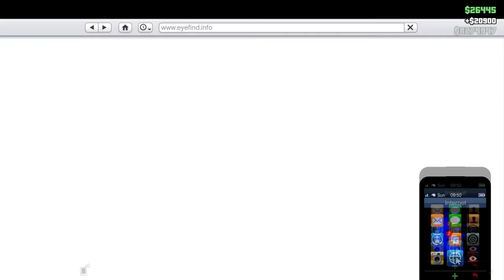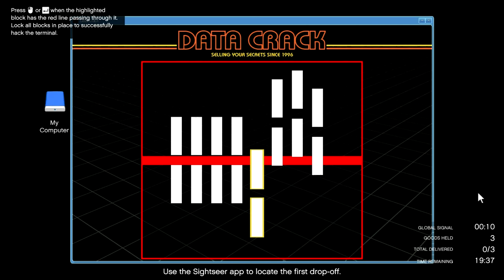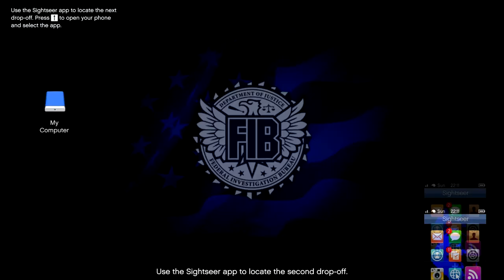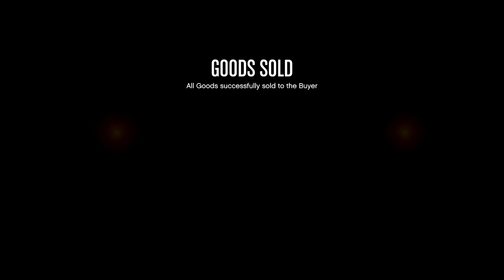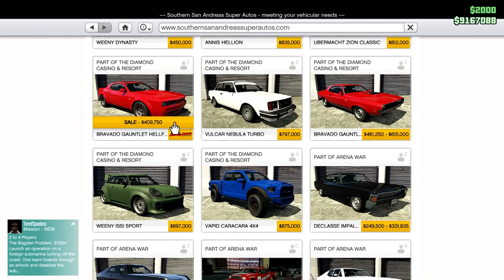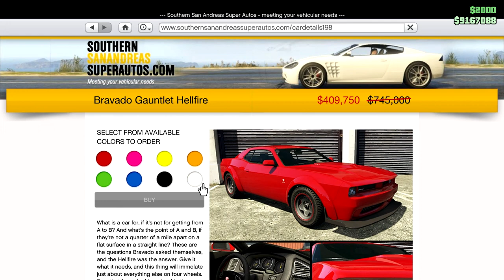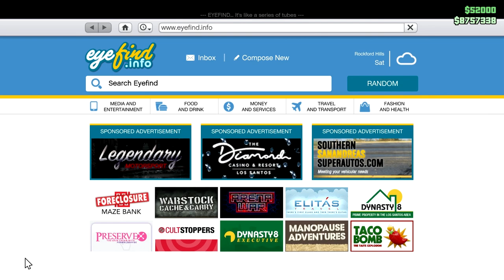Green Bravado and the work to pay for it: CEO in Pajamas - Let's Play GTA5 Online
In this one I do a bunch of CEO and MC stuff, and then buy a Green Bravado Gauntlet Hellfire with the proceeds.

Enjoy.l